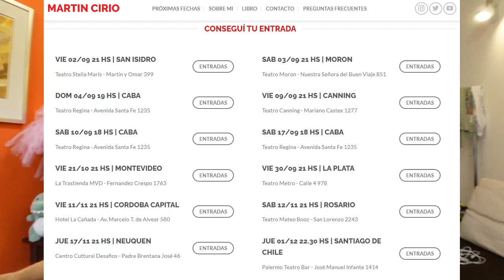Todas mis relaciones son horribles - DOY CONSEJOS PORQUE SOY TAN BUENA